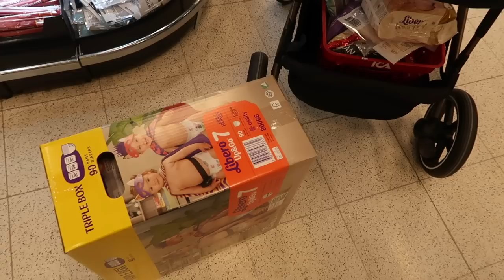VLOGG - VILL VARA ÄRLIG MED ER..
HEJ GULLISAR OCH VÄLKOMNA TILLBAKA TILL EN NY VLOGG!